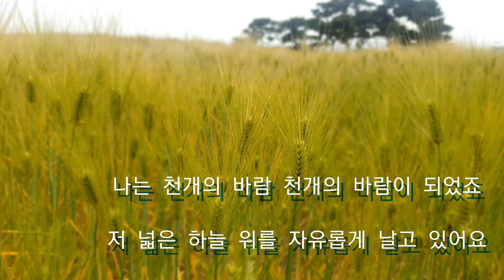천개의 바람이 되어 ocarina cover